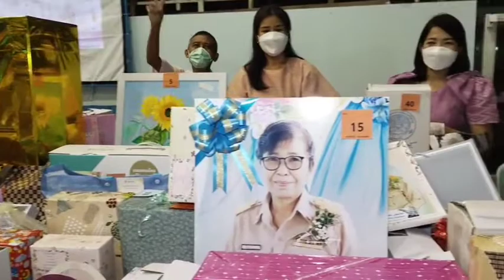นครนายก วิทยาลัยเทคนิคนครนายก จัดงาน “สารสัมพันธ์ วันเกษียณ ปี 2565” แก่ครูผู้เกษียณอายุราชการ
ประจำปี 2565 จำนวน 6 ราย เพื่อเป็นขวัญกำลังใจให้แก่ผู้เกษียณอายุ  29 กันยายน 2565

ที่อาคารอเนกประสงค์ วิทยาลัยเทคนิคนครนายกร่มเย็น77ปี วิทยาลัยเทคนิคนครนายก  อำเภอเมือง จังหวัดนครนายก นายสมศักดิ์ สุหร่ายคิมหันต์ อดีตผู้ตรวจราชการกระทรวงศึกษาธิการ เป็นประธานในงาน“สารสัมพันธ์ วันเกษียณ ปี 2565” แก่ครูผู้เกษียณอายุราชการประจำปี 2565 จำนวน 6 ราย พร้อมกล่าว เชิดชูเกียรติผู้เกษียณอายุราชการและมอบโล่เชิดชูเกียรติ เพื่อเป็นขวัญกำลังใจให้แก่ผู้เกษียณอายุ  โดยมีนายศิริ จันบำรุง ผู้อำนวยการสถาบันการอาชีวศึกษาภาคกลาง 3 กล่าวเชิดชูเกียรติแก่ผู้เกษียณอายุราชการ ดร.สุกัญญา สุขสถาน ผู้อำนวยการวิทยาลัยเทคนิคนครนายก กล่าวเชิดชูเกียรติแก่ผู้เกษียณราชการและมอบของที่ระลึก จากนั้นตัวแทนผู้เกษียณอายุราชการ ได้กล่าวแสดงความรู้สึกในโอกาสเกษียณอายุราชการ ก่อนที่จะมีพิธีมุฑิตาจิต ท่ามกลางอดีตผู้อำนวยการฯ  อดีตครูฯ ผู้บริหารและครูประจำการ  ผู้มีเกียรติ สื่อมวลชน ผู้เข้าร่วมงาน ในบรรยากาศที่อบอุ่น ภายในงานมีการแสดงบนเวทีของคณะครู และผู้ช่วยครู กันอย่างสนุกสนาน ซึ่งถือเป็นประเพณีอันดีงาม ที่ยึดถือปฏิบัติสืบต่อกันมา ที่เป็นพลัง “ความรัก ความสามัคคี” ที่ดีต่อกัน